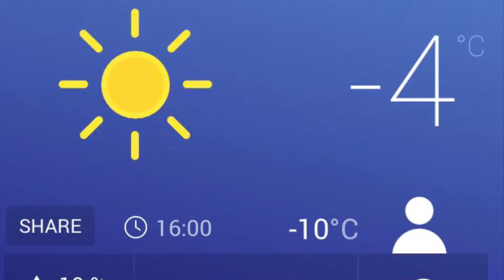No go! No run!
Looks like Spring and maybe some people have started... but I’m not doing it. yet!